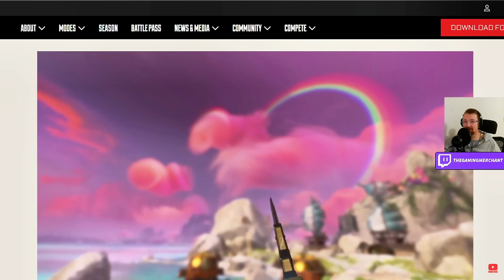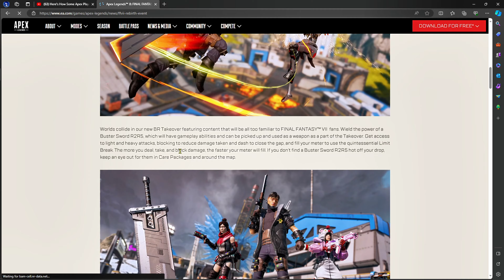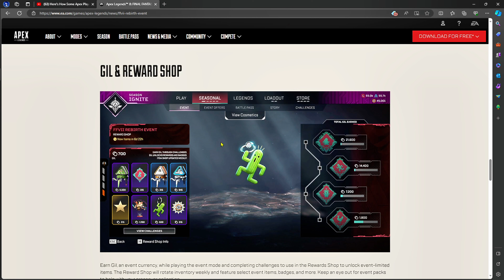Apex event is okay.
The event was cool the buster sword made it better, but I do not won't to see anyone with this sword in my lobby no should spend 400 to 500 dollars on a in game cosmetic. that's no good a death box gang really a death box nah your banned. 10/10 thought but apex you trolled us with the patch notes.